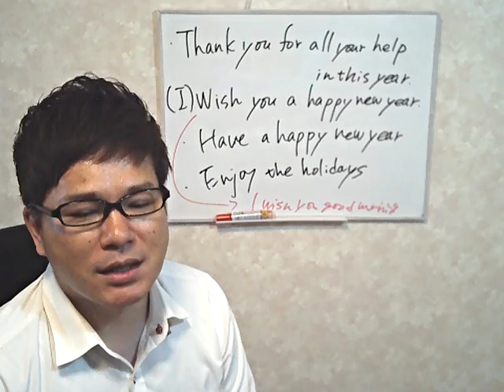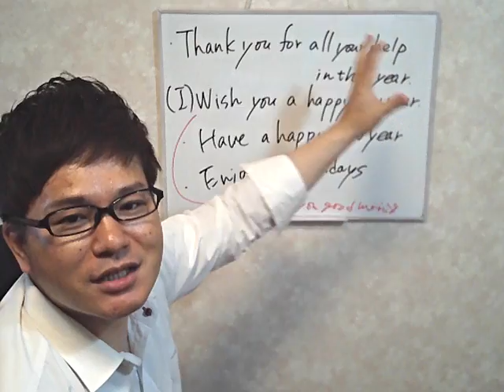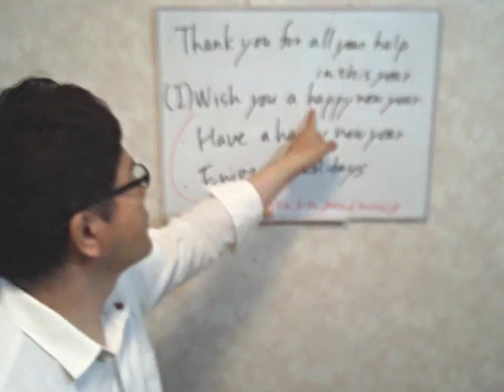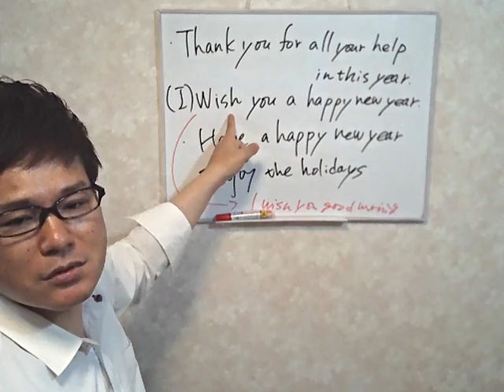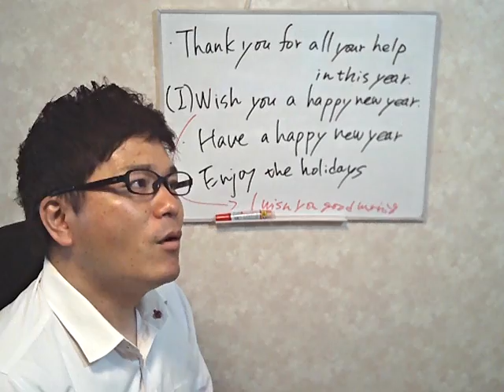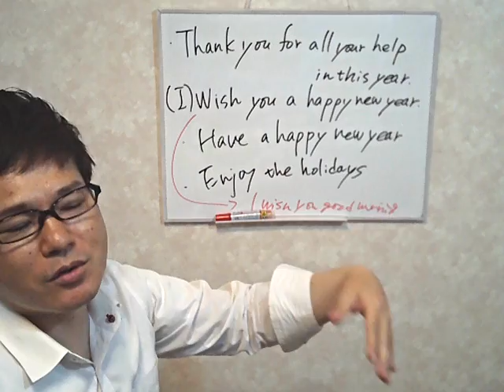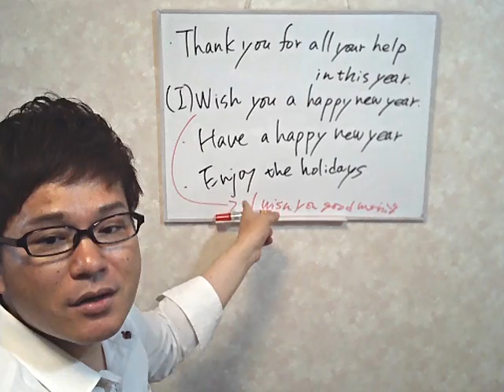英語初心者の私がやってる英会話勉強実践動画！第171回【「今年もお世話になりました。良いお年を」って英語で？】最速でネイティブみたいになりたい！ｗ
171回目の今回は、「今年もお世話になりました。良いお年を」です。直訳の英語はないようですが、同じようにどんな状況で何を相手に伝えたいのか？ということを考えたら、なるほど、なフレーズです。より具体的なフレーズ英作文で、100％正解はないけれど、より適した表現は何なのか？を身につけていきたいですね。このチャンネルは英語を勉強したい初心者向けのチャンネルです。英語は100％発音！中学英語も話せない、46歳の超英語初心者社会人が0から英会話の勉強を始めて実践しているドキュメンタリーです。英会話スクールに挫折したり、英会話テキストも何をすればいいかわからない。オンライン英会話は興味はあるけどちょっと怖い。実際効果を感じなくて途中でやめてしまった・・・。みんなで一緒に成長していきましょう！

【関連動画】
■英語初心者超最速勉強法！【オンライン英会話はまだやるな！英語初心者がやるべき2つの事お急ぎの方は22:48~から！】最速英会話 でネイティブを目指す！
■英語初心者超最速勉強法！【これが現時点での結論です。】最速英会話でネイティブを目指す！
■英語初心者超最速勉強法！【英語超初心者のための、英会話ド素人による、英語勉強したい人のための動画！】最速英会話 でネイティブを目指す！
■英語初心者超最速勉強法！109_2回目【文法最強？まず最初に勉強すべきは徹底的に文法？】最速英会話でネイティブを目指す！
■英語は100％発音！「forever」と「sit」の発音を極めよう！超初心者の英会話実践動画！英語話せない・話したい人必見！のドキュメンタリーです！